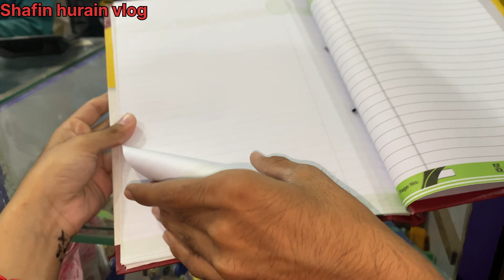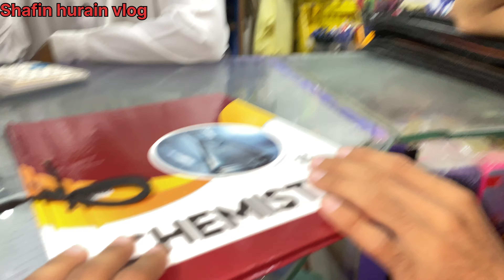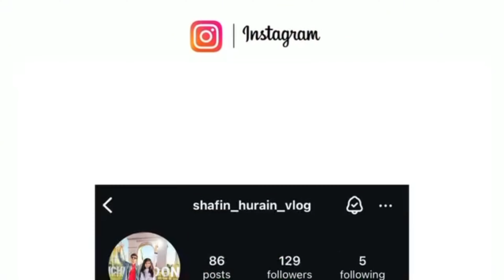Horror mask for Zareen | shafin hurain vlog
hyy guys!!!
byeeeeee.